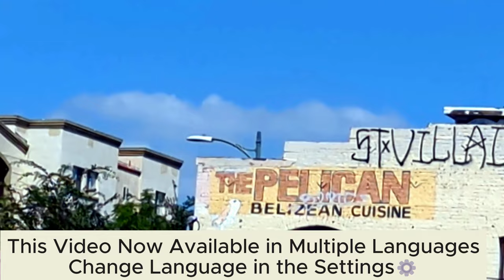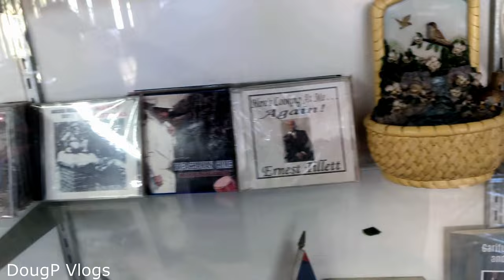Belize Restaurant In Los Angeles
I find a great Belize Restaurant with excellent food in Los Angeles, California, USA.

I’m Doug of DougP Vlogs and I’ve been traveling and vlogging from all over Mexico, Belize, the USA, and Canada (soon Asia). My passion for exploring new places and sharing my experiences with you has led me to plan more exciting adventures overseas.

X (Twitter): Twitter.com/DougpVlogs
Threads:  Threads.net/@DougPVlogs